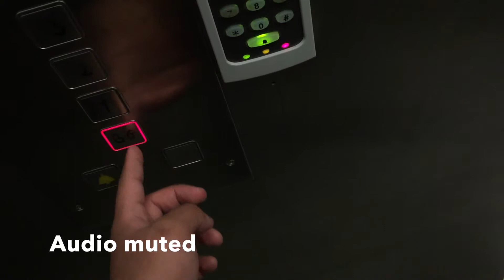Lift at River Island Kalverstraat